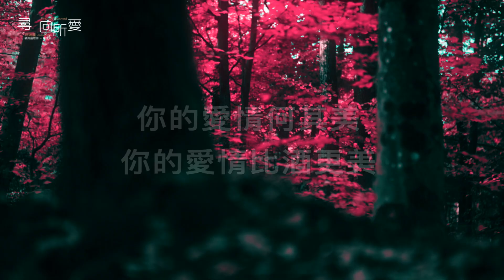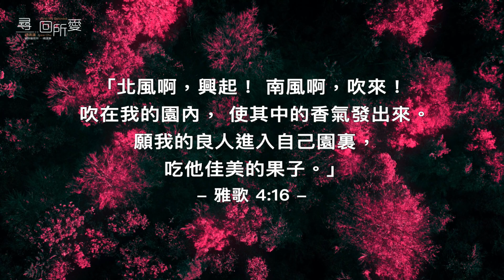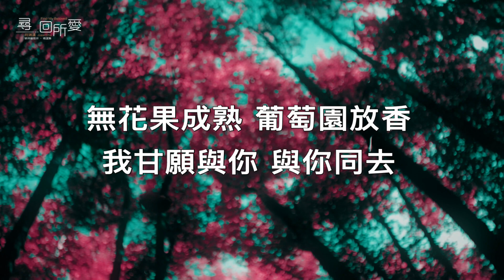你的香氣 Your Fragrance/ 祝瑞蓮 Josie Chu / 官方歌詞影片 Lyric Video / 尋回所愛 精選輯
你的香氣- [尋回所愛 詩歌精選輯]
詞曲：祝瑞蓮

【 專輯在各大基督教書房發售 】